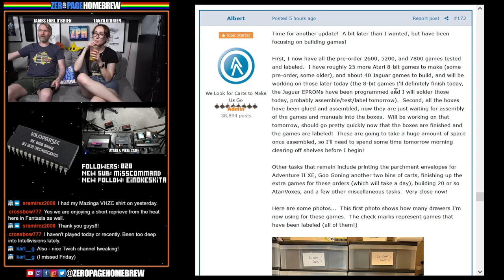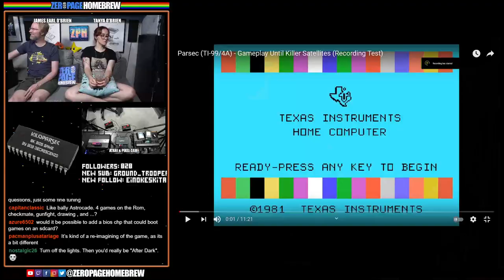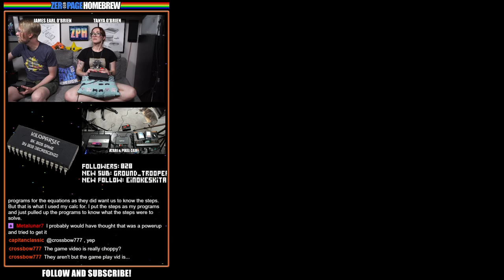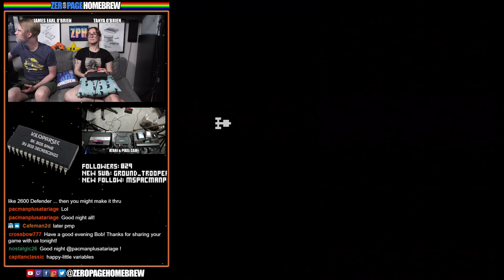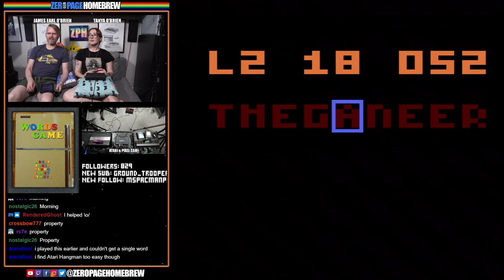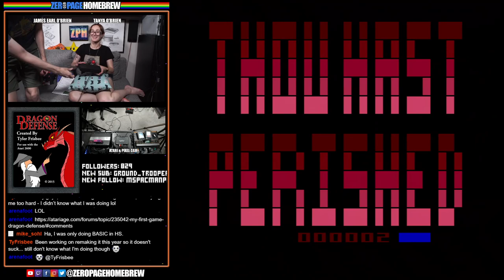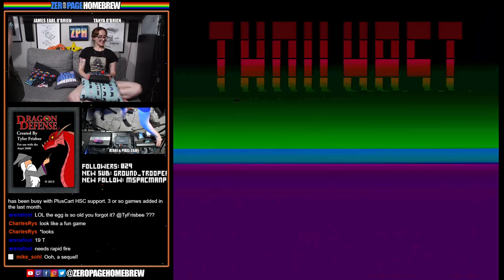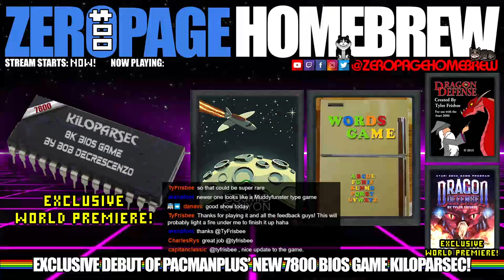KiloParsec (7800), Cosmic Canyon, Words Game, Dragon Defense + 2021: Atari 2600 & 7800 Homebrew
00:00 - Intro / News
34:45 - KiloParsec (2021 Exclusive World Premiere | 7800) by Bob DeCrescenzo @PacManPlus and Mike Saarna @RevEng
1:14:46 - Cosmic Canyon (2021) by Ric Pryor @KaeruYojimbo
1:25:50 - Words Game (2021 WIP) by Alberto @jab
1:42:18 - Dragon Defense (2015) by Tyler Frisbee @Tyler Frisbee
1:53:51 - Dragon Defense 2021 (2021 Exclusive WIP Premiere) by Tyler Frisbee @Tyler Frisbee

60FPS on an RGB 2600 / S-Video 7800 through Framemeister!